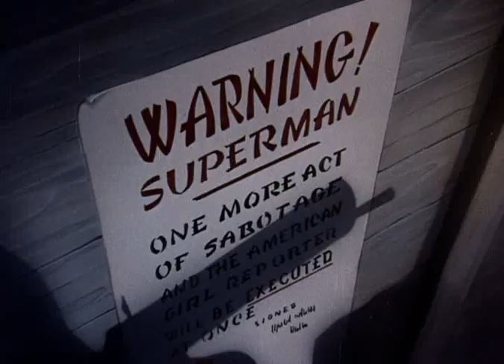SuperMan Cartoon 12of17 Eleventh Hour